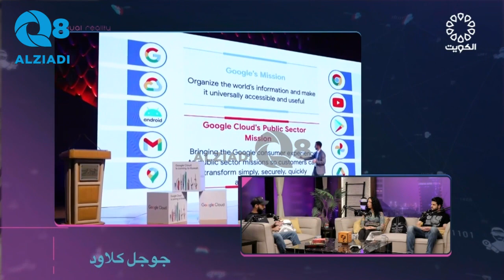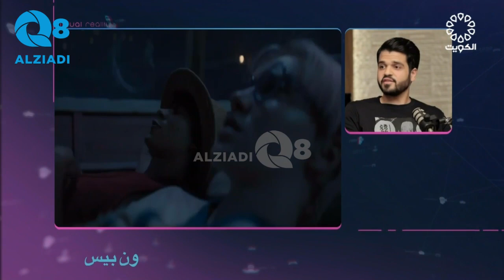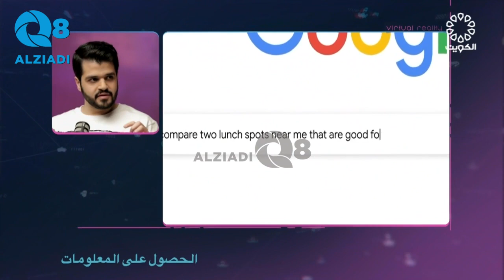الحلقة ١٤ من برنامج (عالم افتراضي) مع عثمان سليمان و طلال علي و قمر المؤمن عبر تلفزيون الكويت